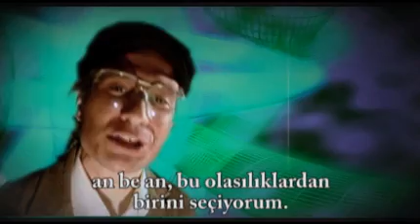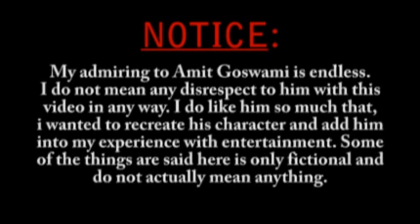Quantum Physics with Arun Gopan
This is Arun Gopan from India.